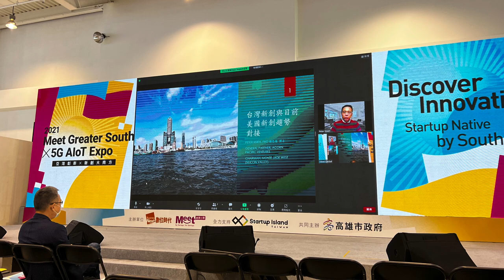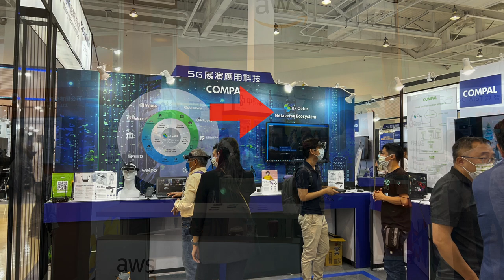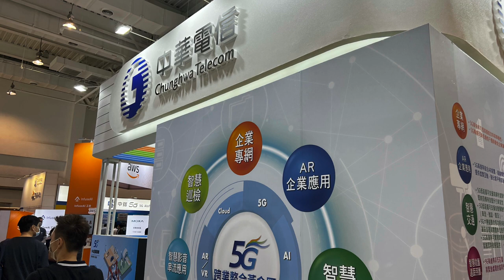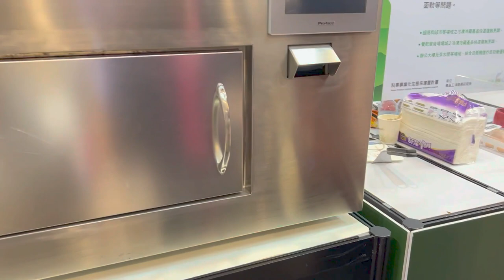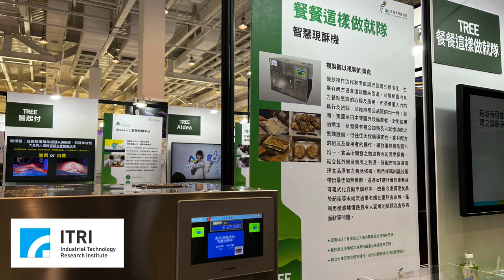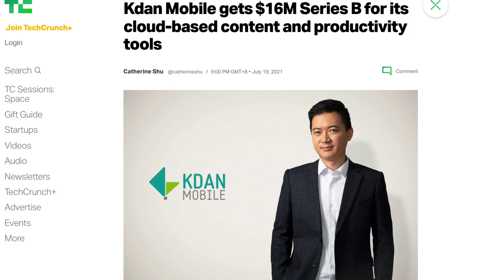A Peek into Southern Taiwan’s Tech Scene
Recently, I had the opportunity to attend the Meet Global South exhibition in the southern city of Kaohsiung.

This show is for showcasing tech opportunities and companies relating to Taiwan's southern regions.

In this vlog, I want to report on my experiences at the show, a few highlights, and some of the challenges southern Taiwan’s tech scene faces in the future.